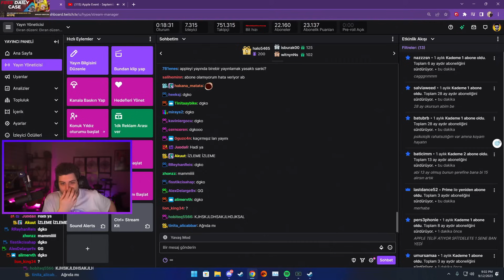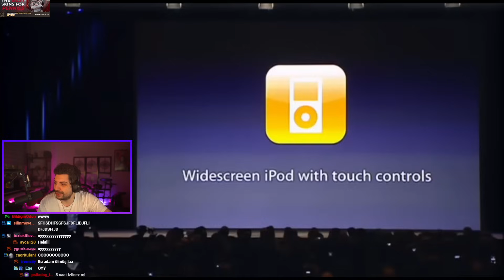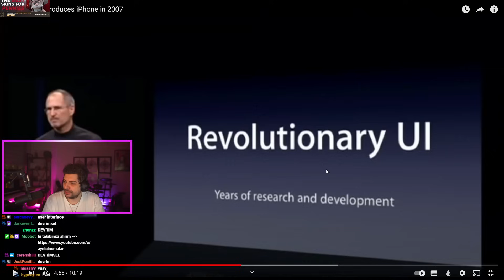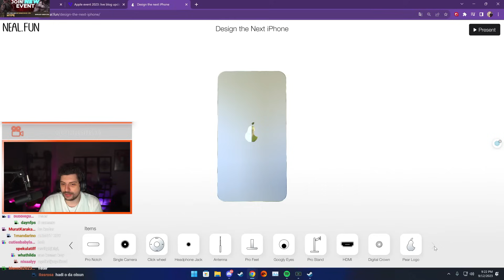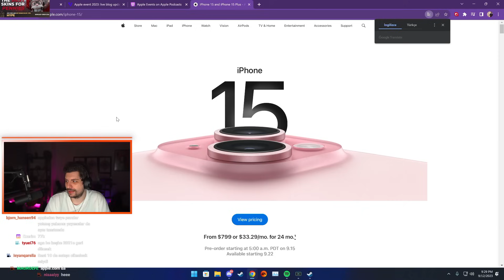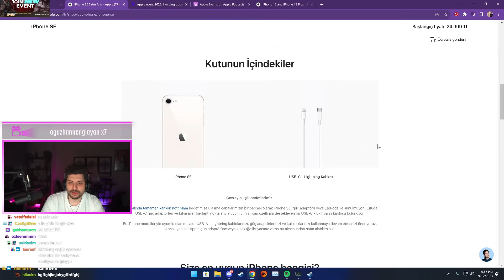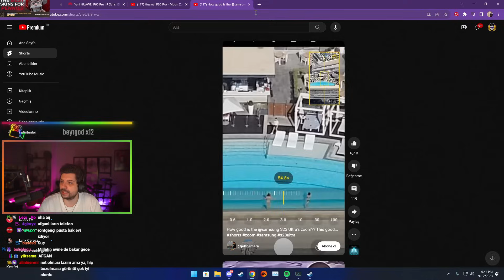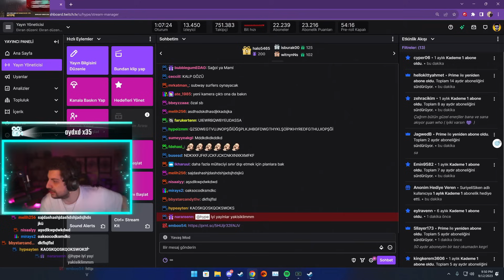HYPE | iPhone 15 MODELİNİ İNCELİYOR! | YENİ APPLE ÜRÜNLERİ